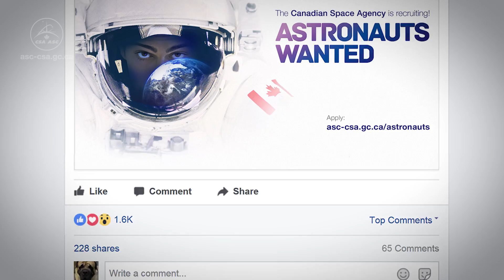Astronauts wanted – Episode 4, Part 1: My Dream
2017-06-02 - For the fourth time in its history, Canada is looking for exceptional people ready to push the boundaries of science, innovation and space exploration.

3772 Canadians responded to the call. Following preliminary tests and evaluations, 17 candidates have been selected to go to the next stage. In this video, part one of a three-part episode, six of the seventeen candidates share what led them to pursue their dream of becoming one of the next Canadian astronauts. Parts two and three will feature the remaining 11 candidates.